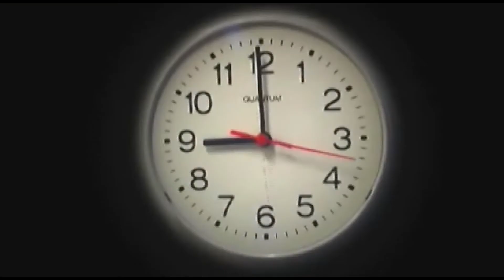Qlima Video ES Cambio de mecha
Video: Cambio de mecha sobre una estufa Qlima